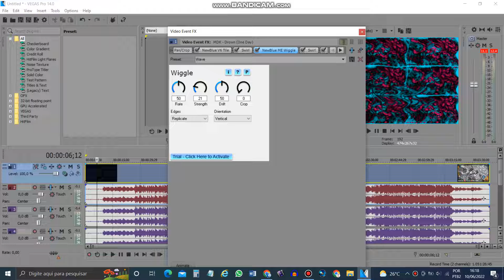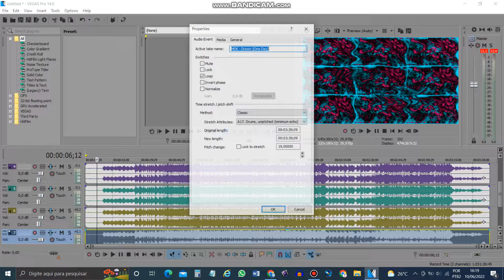How to make G-Major 1210